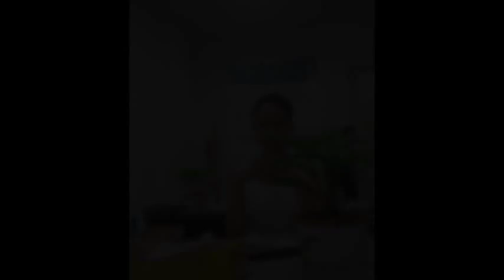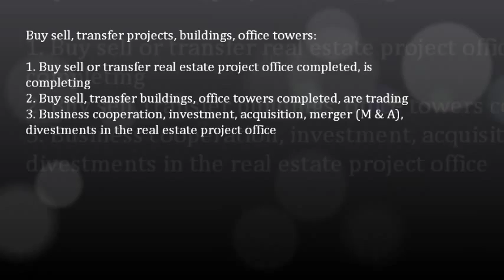Khuyến mãi cho thuê văn phòng không giới hạn thời gian; 0917936444 - 0919532444 -- 0917283444